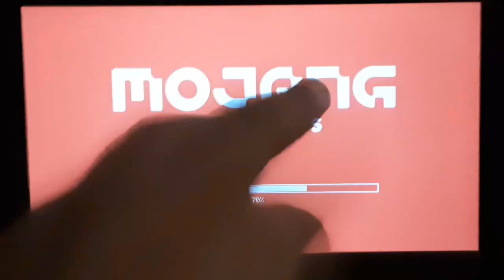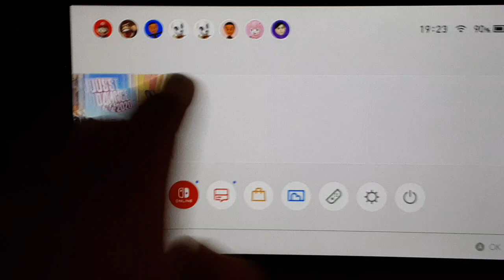1234 epsiodes: E126 snow coaster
Guess what happened:

  On sun 12/11/22

Did see santa! nnooooo!!!'Not Santa talking!! nnooo!!!

   do dah do dah do and ehh.. eh.. eh.. eh. eh...

Then did see the grinch nooooooo! superd! turn around services 13 hours!! kidding me!! NNNNNNNNNNOOOOOOOOOOOOO!

     The snow coaster!!!

    The winter thing and see was the snow coaster!!